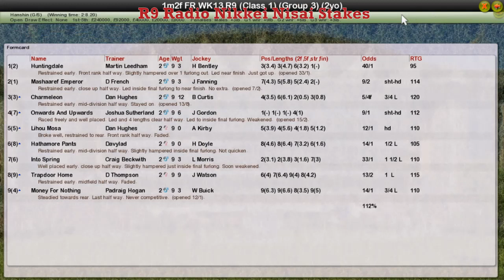FR WK13 R9 Radio Nikkei Nisai Stakes